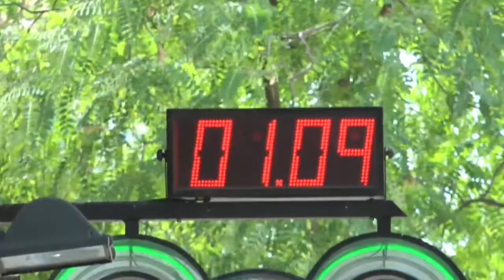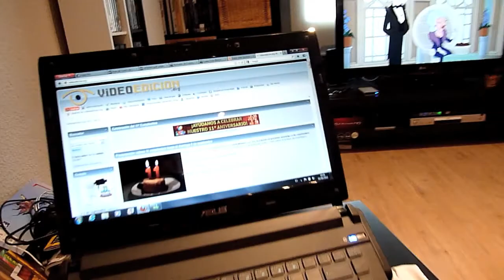Vídeo colaborativo 11º Cumpleaños de videoedicion.org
Una propuesta: que cada usuario envíe 3 fragmentos de 10 segundos cada uno de contenido total y absolutamente libre para celebrar el 11º cumpleaños de videoedicion.org. Este vídeo es el resultado de unir todos esos fragmentos